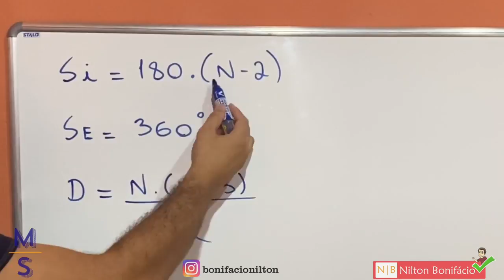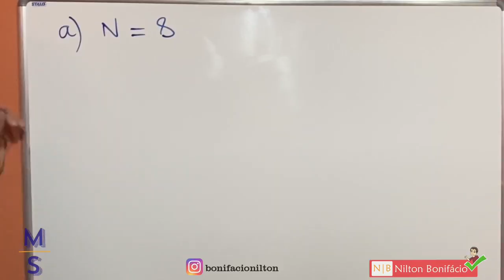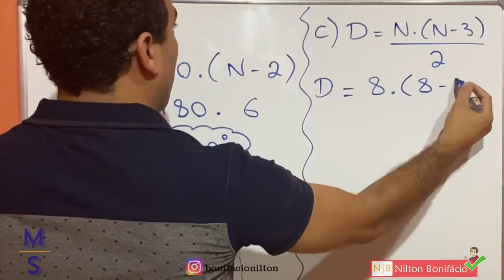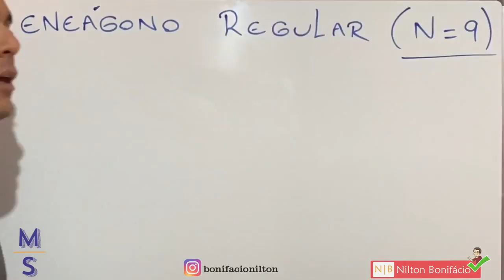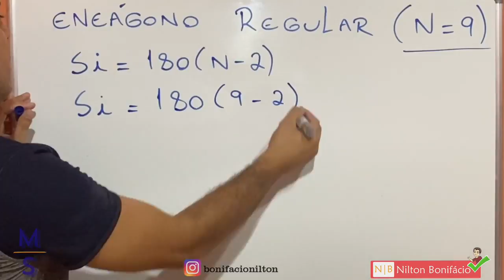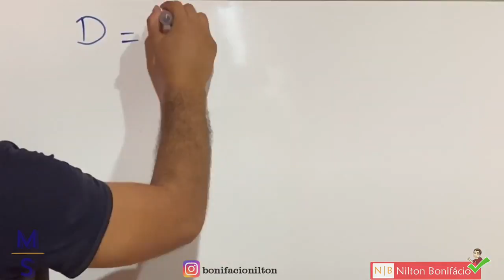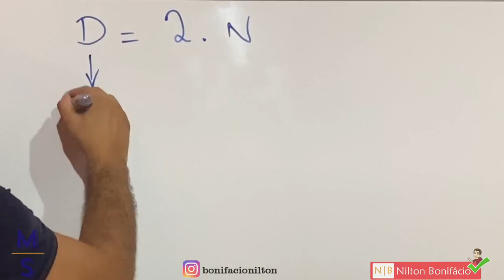ESTUDO DOS POLÍGONOS